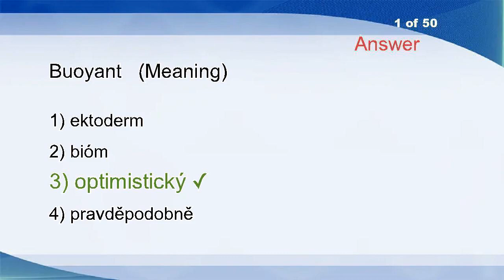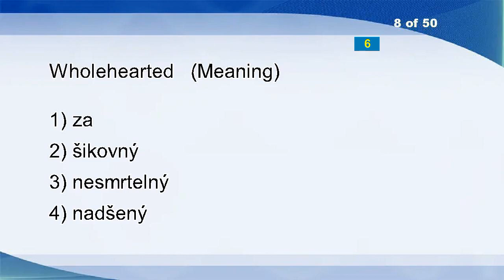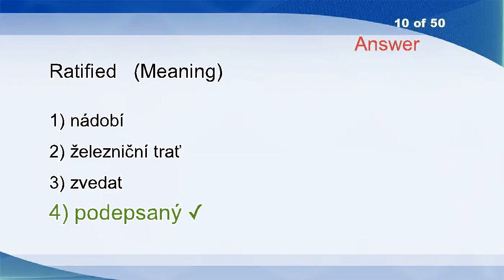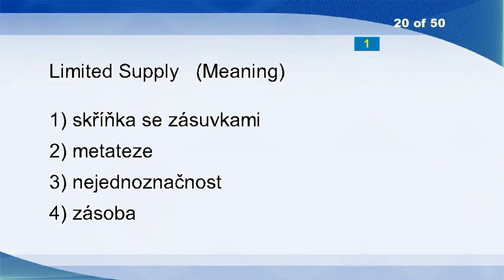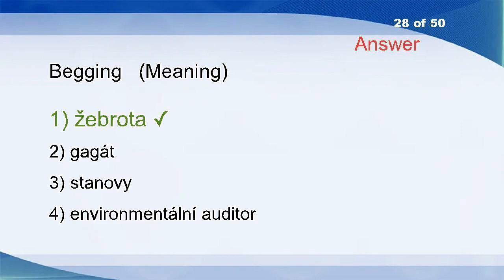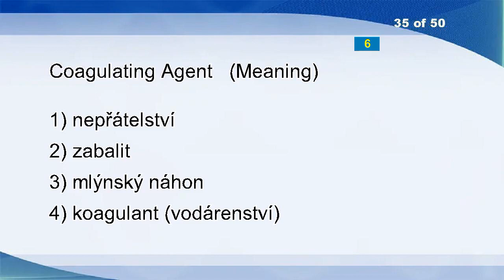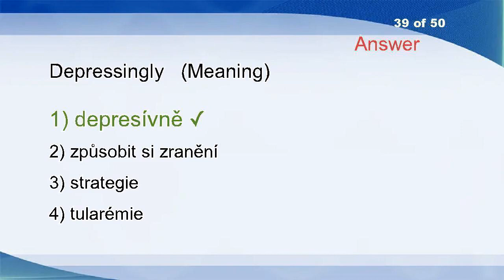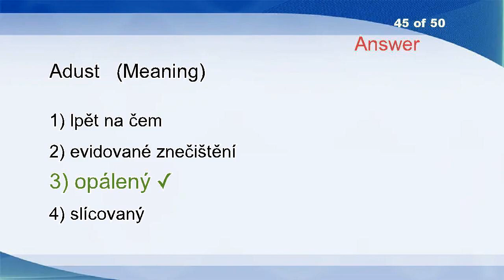English Czech Vocabulary Word Power Test 1043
Buoyant
Ravel
Latest
Molecular
Ciliated
Mildew
Newbie
Wholehearted
Deafening
Ratified
I Am Going To
Allochthonous
Framework
Poppers
Mightily
Sweat Gland
Fine
Dismiss
Build
Limited Supply
Default
In Use
Commit
Two-sided
Starting
Checkpoint
Nuclear Reaction
Begging
Electromagnetic Radiation
Lead
Index
Ineptness
Cranny
Molesting
Coagulating Agent
Splash
Earnest
Fancy Man
Depressingly
Inactivation
Difference
Botanic
Hydromelioration Work
Distend
Adust
Duster
Skepticism
Retransmission
Pucker
Possess